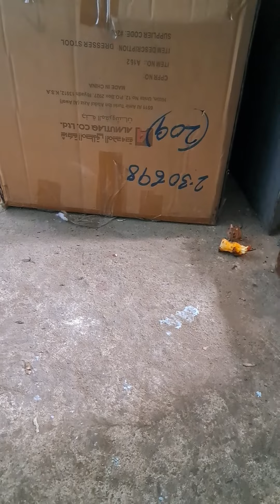matalinong daga unti unting kinukuha ung natirang apple para dalhin sa lunga nya..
smart little rat